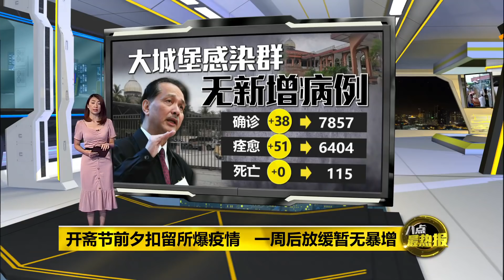八点最热报 01/06/2020 将提呈托儿所重开SOP 未来部分领域或放宽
卫生总监诺希山今天在记者会上表明，尽管开斋节已经过了一个星期，但目前看来还没有出现本土病例激增的情况，因此卫生部接下来将会在国家安全理事会的会议上，提呈托儿所重新开放的标准作业程序，并且提议进一步放宽更多领域。